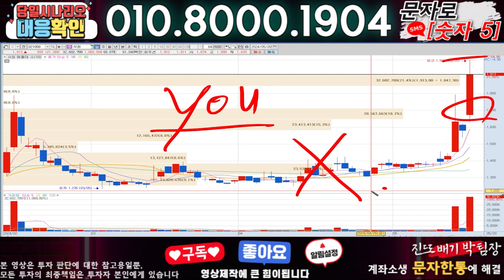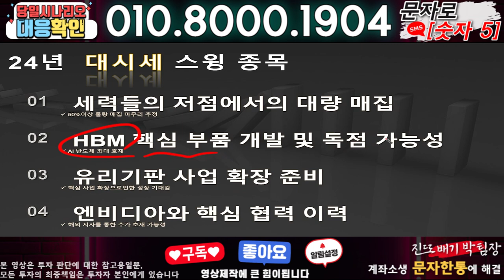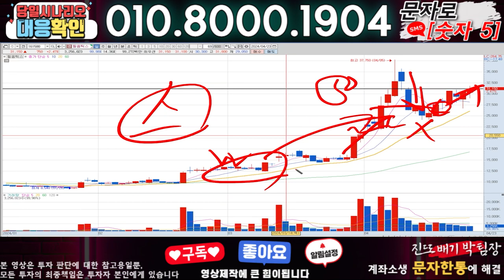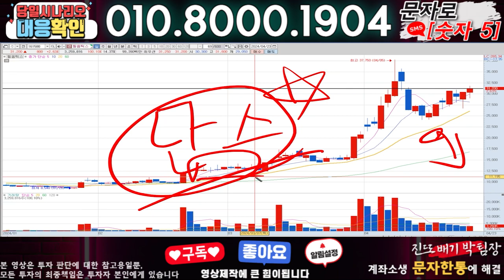한미반도체 ) 3분전 기습속보-공식입장발표!! 무슨일인가?